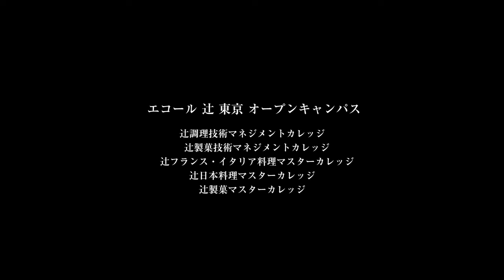エコール 辻 東京 オープンキャンパス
※2024年4月、エコール 辻 東京は辻調理師専門学校 東京にエコール・スピリットを引き継ぐこととなりました。